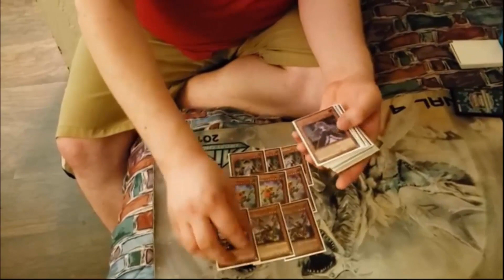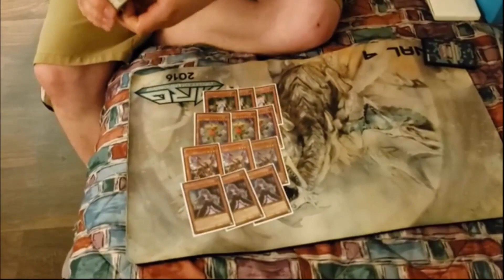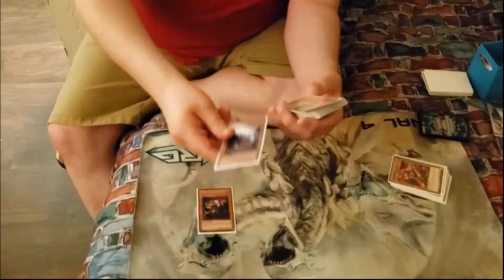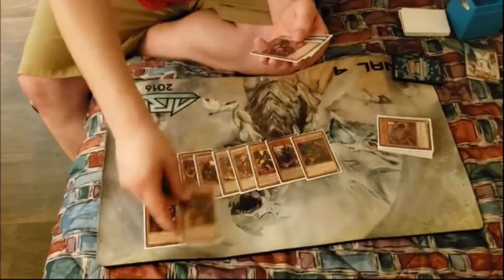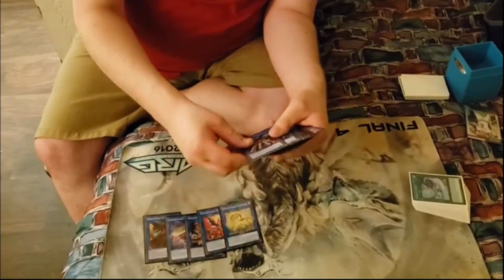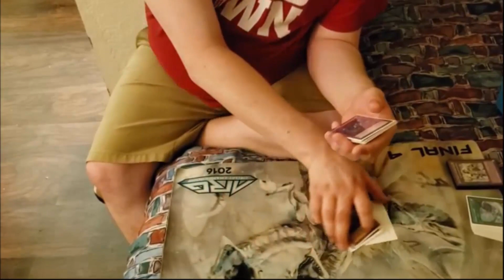Yu Gi Oh! Top 4 ARGCS Columbus BLOCK DRAGON BURNING ABYSS Deck Profile Ft Tim Bailey